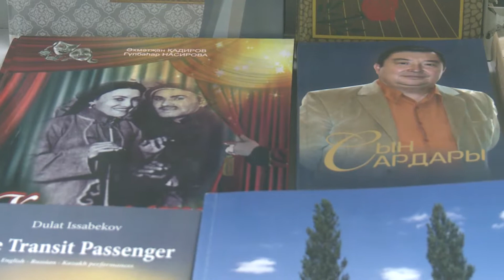Muzei ashilu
В  КазНАИ им. Т.К. Жургенова  состоялось  торжественное открытие нового музея в честь Дня Независимости Республики Казахстан